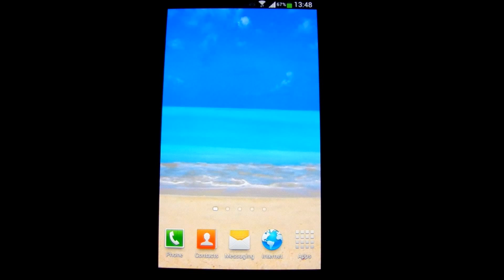Blue Ocean Live Wallpaper HD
Watch a beautiful Blue Ocean Live Wallpaper with turquoise waves flowing on beach, with a clear ocean water washing the sand which will have an instant relaxing effect.

Add Blue Ocean Waves Live Wallpaper HD as your live wallpaper now and you will find yourself being on that exotic beach, near that beautiful ocean with an amazing turquoise water reflection and with that sunny blue sky at horizon, and you will see how easy it is to fall into the Ocean waves trance.

As you watch this blue ocean waves live wallpaper, concentrate on the gentle ocean waves as they flow back and forth and allow your tensions to fall away from you right into the ocean's water, watch the waves drift out to sea, being carried away from you far into the agitated ocean from that exotic beach.

Enjoy this turquoise blue ocean live wallpaper with those great agitated waves, with that clear water.

Blue Ocean Live Wallpaper HD show you some great ocean waves with that amazing turquoise water.

Blue Ocean Live Wallpaper HD as your Live Wallpaper now and you will find yourself being there on that beach, admiring how beautiful are those agitated waves, how amazing can be that turquoise ocean water.

I hope you will enjoy my Ocean Live Wallpaper and you will get relaxed wherever you are in the world.

To use this app please click on Blue Ocean Live Wallpaper HD icon in your menu or follow these steps:

1. Go to your 'homescreen' ;
2. Tap and hold on any blank spot until the menu appears ;
3. Tap on 'Wallpaper' and then 'Live Wallpaper'
4. Select Blue Ocean Live Wallpaper HD
5. Tap 'Set Wallpaper'

Please check for the Live Wallpapers menu in your phone to be sure that 'Blue Ocean Live Wallpaper HD' works on your device.

There are giant ocean waves flowing on that amazing beach, with that beautiful turquoise colored water, everything is filmed in HD so you will enjoy a crystal like picture of the Ocean Waves, of the blue sky and of the oceanic water.

Blue Ocean Live Wallpaper HD may be referred to as Ocean Waves Live Wallpaper, Ocean Live Wallpaper, Waves Live Wallpaper, Turquoise Live Wallpaper, Beach Live Wallpaper or simply as Relaxing Ocean Live Wallpaper.

Blue Ocean Live Wallpaper HD was filmed in HD to provide a high quality resolution of the waves, of the ocean, of the exotic beach, of that beautiful sky.